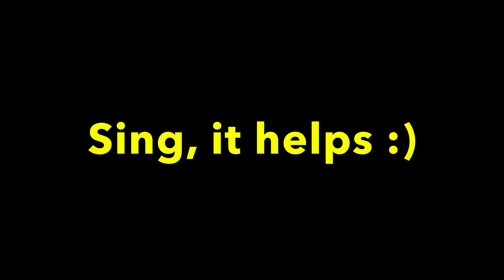Aadmi Musafir Hai - Family Sings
familyfun hindikaraokesongs aadmimusafirhai Just sang this philosophical classic melody when we got together :)